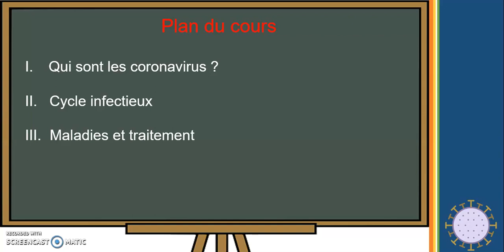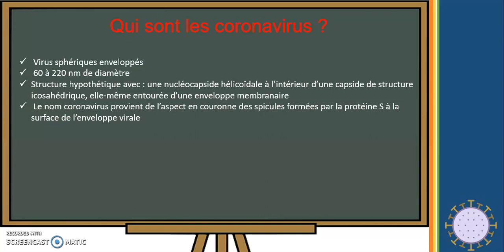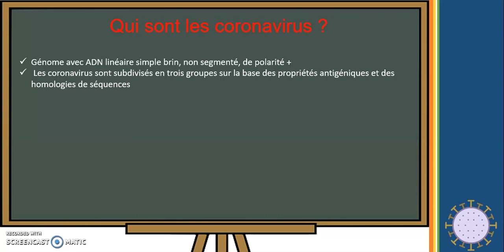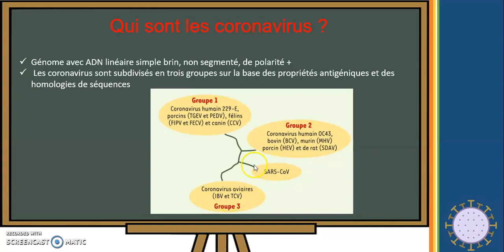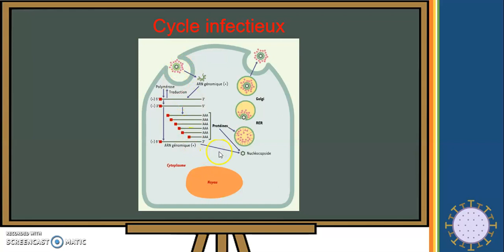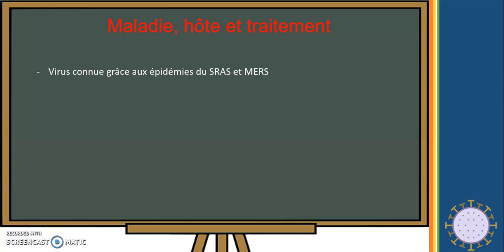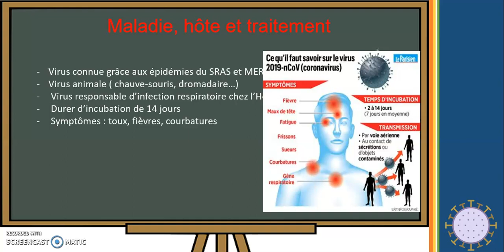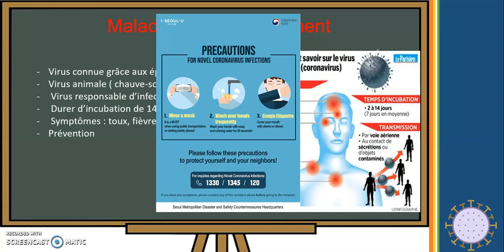Les Coronavirus (COVID-19) : ce qu'il faut comprendre de leur fonctionnement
Aujourd'hui l'actualité me parler de la famille des Coronavirus.
N'hésitez pas à discuter et poser vos questions dans l'espace commentaire on est la pour discuter.

Liens utiles

Matériels utilisés

- Vidéo filmer avec ScreenCast
- Audio enregistrer avec AudaCity
- Vidéo monter avec Filmora
- Diaporama avec PowerPoint